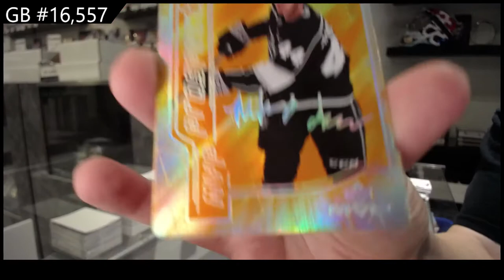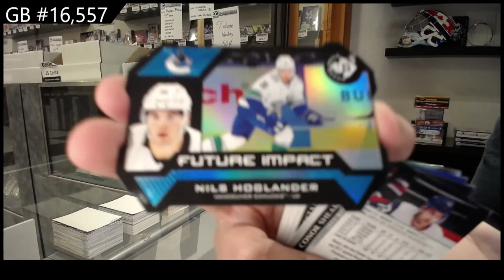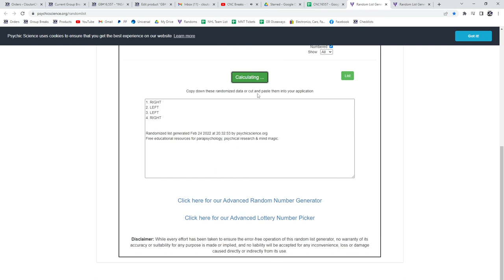20-21 UD Series 1, 20-21 UD Series 2 & 20-21 UD Extended Hockey 6 Box Break - C&C GB #16,557